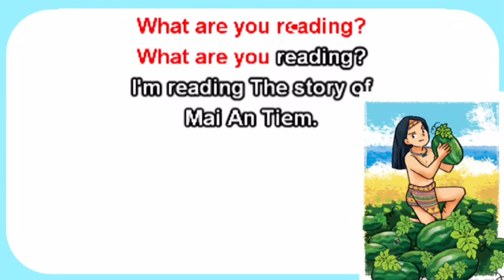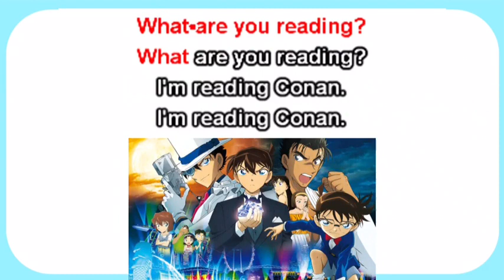E5 - LET'S CHANT- WHAT ARE YOU READING?